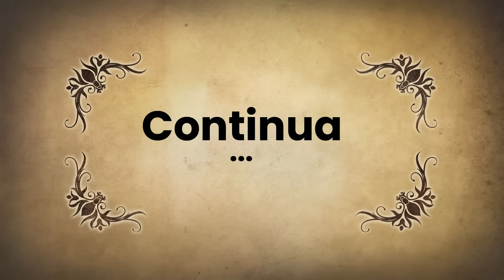EPISODIO 23 OS 4 CAVALEIROS DO APOCALIPSE - INTENSA BATALHA CONTRA MELLAGAND (Reconstrução )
Canal secundario► @animeunderground2.0
Canal em ingles ►@4kotachannel

Compre os mangas de Nanatsu no Taizai Editora JBC

▬▬▬▬▬▬▬▬▬▬AGRADECIMENTOS▬▬▬▬▬▬▬▬▬
Instagram dos desenhistas
Emanoele : @emanoele_alo
Italo: @itthebitch
Dripxsnake : @DripXSnake
Marcio :  @mashurio0049
Misael : @misael.raio_official

Manga Seven Deadly sins Capitulo
Nanatsu no Taizai Nanatsu no taizai
capitulo Seven Deadly Sins season 4
Nanatsu no taizai Nova temporada
NNT
Mokushiroku No Yonkishi
Nanatsu no taizai episodio
os 4 cavaleiros do apocalipse capitulo 90
4 jinetes del apocalipsis
knights of apocalypse
seven deadly sins
caballeros del apocalipsis
nanatsu no taizai
Tristan
Lancelot
Gawain
Percival